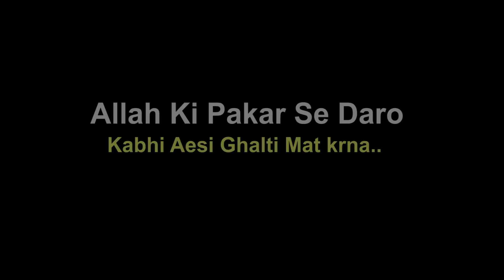Allah Ka Azaab | Flood Agya | Ateeb Shah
Dekhen Jab Allah ki Pakar Hoti hai tO Kese Hoti Hai, Kabhiii Aesi Ghalti Na Kren..